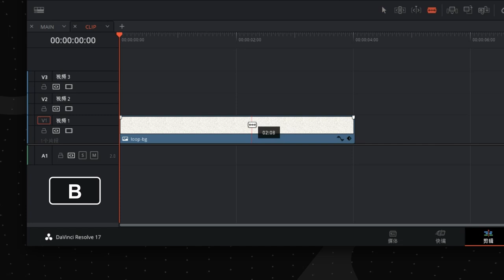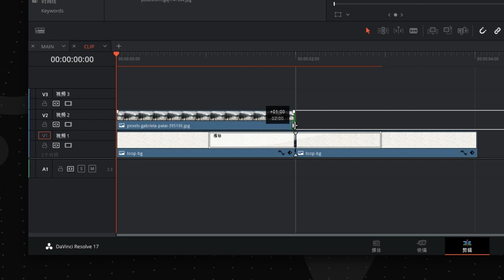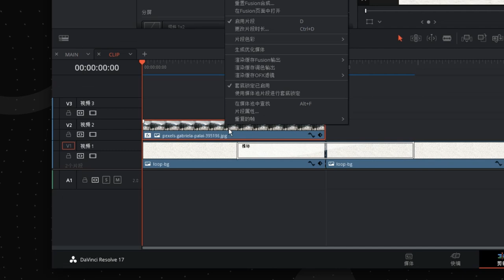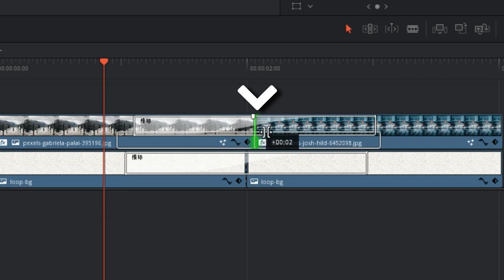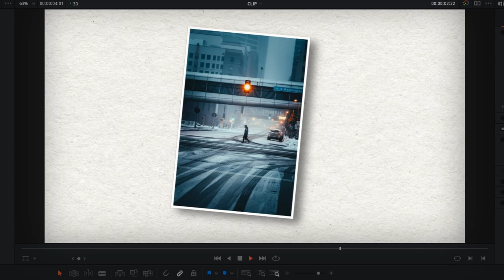[Vicco] Seamless Slide Photo | 用達芬奇三分鐘快速製作一個滑動相冊效果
👉本期使用PC配置項：
- AMD RYZEN9 5900X
- ASUS ROG Strix B550-XE
- G.SKILL Trident Royal 32GBx2
- HOF 1TB Gen4 SSD + WD SD550 SSD Cache
- ASUS ROG TUF 3080 10G
- ASUS ROG Strix 850G
- ASUS ROG Strix LC 360

[Vicco] Split Screen Templates for DaVinci Resolve | 達芬奇自製分屏動態模板 | 12套分屏預設

[Vicco] Rainbow Transitions for DaVinci Resolve 17 | 達芬奇自製 彩虹轉場 | 青春活潑與浪漫 | 11套預設

[Vicco] Super Transitions For DaVinci Resolve 17 | 比轉場2.0版本更厲害的超級轉場來了，一個打十個！

[Vicco] Image Effect Presets For DaVinci Resolve 17 | 達芬奇圖片動效來了 | 一套解決你的剪輯效率！

[Vicco] The Matrix Code Effect In DaVinci Resolve | 用達芬奇復刻 黑客帝國 Matrix文字效果 | 片尾有彩蛋